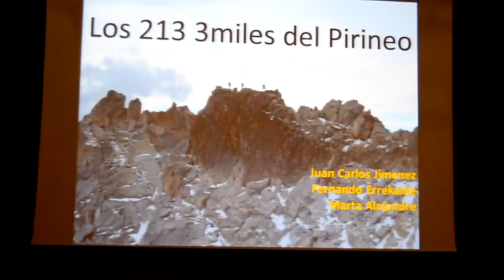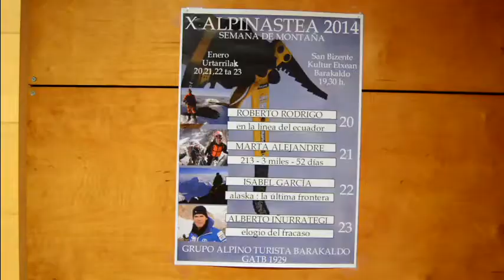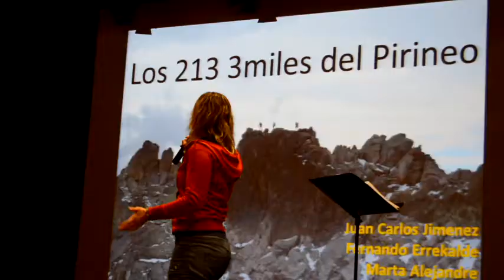Entrevisata a marta alejandre